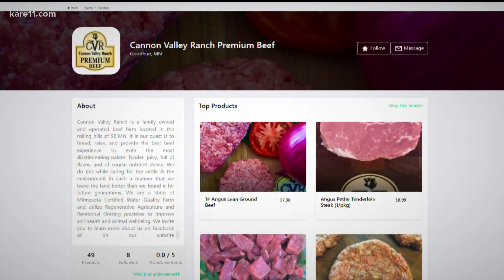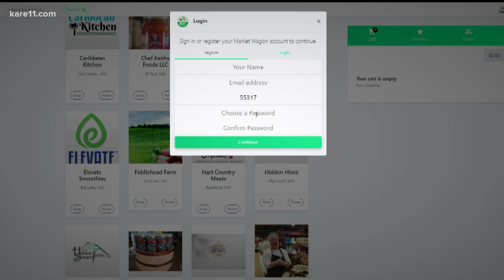Market Wagon delivers farm-to-table foods 52 weeks a year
The new online tool is a combination of farming and technology, and allows you to know exactly where your food came from.